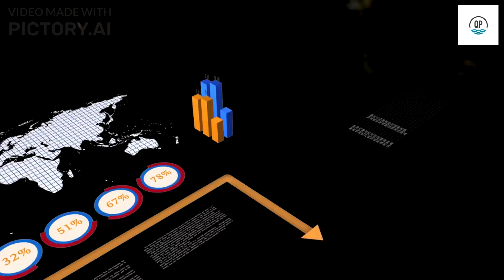"Top 10 Companies in India: Corporates Driving the Nation's Economy"india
Welcome to our YouTube video highlighting India's top 10 companies! In this video, we delve into the success stories of the leading businesses that are driving India's economic growth. From conglomerates with diversified interests to banking giants and technology powerhouses, we explore the impressive achievements and contributions of these companies.

Join us as we unveil the remarkable journeys of Reliance Industries Limited, Tata Group, HDFC Bank, Infosys, Indian Oil Corporation Limited, Larsen & Toubro, State Bank of India, Wipro Limited, Mahindra & Mahindra, and ITC Limited. These companies represent various sectors, including energy, technology, finance, engineering, and consumer goods, showcasing the diverse and vibrant business landscape of India.

Gain insights into their remarkable strategies, innovative solutions, and positive impact on employment, infrastructure development, and global competitiveness. Discover how these companies have risen to prominence and continue to shape India's business scene with their vision, perseverance, and dedication.

Don't miss this exclusive exploration of India's top 10 companies, as we celebrate their success and examine their influence on the nation's economy. Hit the play button and join us on this inspiring journey!